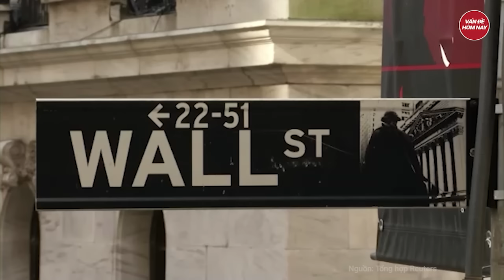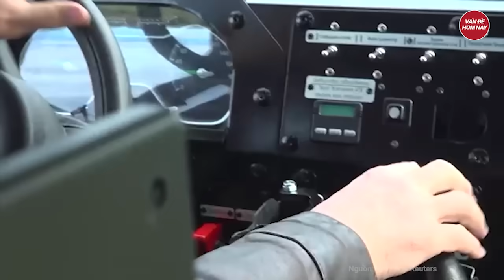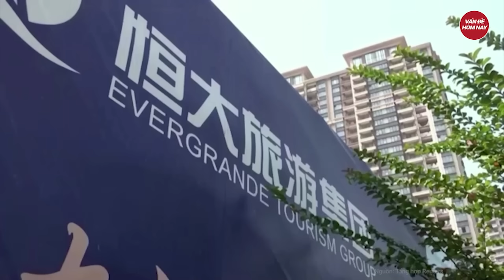Điểm nóng thế giới: Ukraine có thể đầu hàng vô điều kiện sau khi ông Putin tuyên bố chắc nịch?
Nga Ukraine mới nhất | Điểm nóng thế giới: Ukraine có thể đầu hàng vô điều kiện sau khi ông Putin tuyên bố chắc nịch?
- Ukraine có khả năng phải chấm dứt xung đột theo điều kiện của Nga
- Ukraine tuyên bố Nga tiếp tục tăng cường lực lượng về phía Bắc Kharkov
- Nga gánh nhiều hệ lụy sau những cuộc tấn công nhà máy lọc dầu từ Ukraine
- Ngoại trưởng Nga nêu điều kiện về giải quyết hòa bình cuộc xung đột ở Ukraine
- Israel cảnh báo cuộc xung đột tại Gaza sẽ kéo dài đến hết năm 2024
Tham gia làm hội viên của kênh để được hưởng đặc quyền: